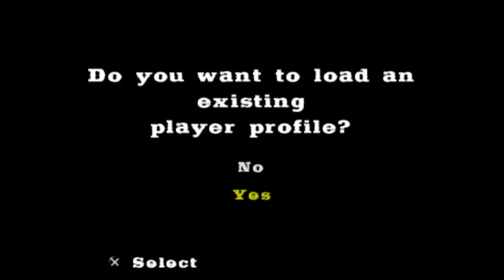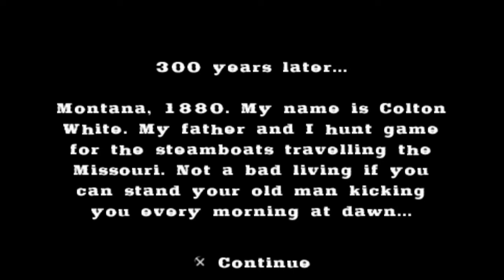GUN Showdown KILLING THE BEAR!!!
Controls are pretty bad in PSP.
Quel hunting.
Killing the wolfs
Killing the bear
First Mission
I think I did well in the first mission